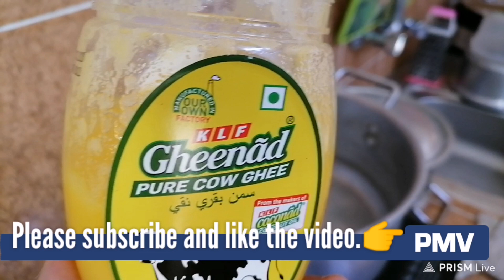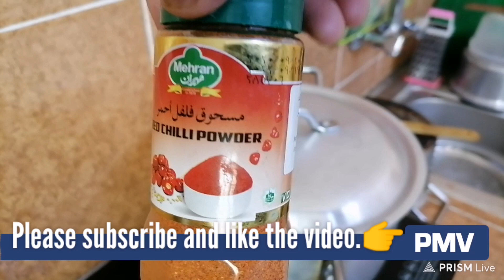MIXED SEAFOOD IN A BLACK PEPPER SAUCE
Ingredients:
Mixed crab and shrimp +squid
Onion,garlic,bell pepper, celery,
Black pepper powder,soda,chili,butter and salt.